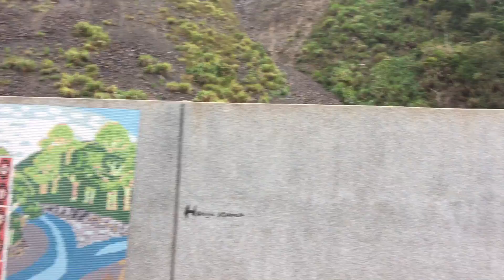糖果解說秀巒控溪部落